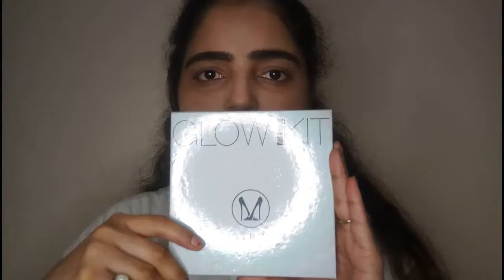Avneet kaur inspired makeup Look by Jyoti Upadhyay Shankhdhar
hey everyone, hope you all doing well :)  if you like this video please do like,share and comment on this video and dont forget to subscribe my channel to keep connected with me :)

Likee app - Queenofhearts

LOCK DOWN PARTY MAKEUP LOOK ll STEP BY STEP, घर पर ही ऐसे करे मेकअप की लोग देखते रह जाये

HOW TO DO NAIL EXTENSION AT HOME IN 5 MINS FOR BEGINNERS ll DIY ll BY JYOTI UPADHYAY SHANKHDHAR

Most popular Bride of the year ll My First Vlog ll Awarded by - Mrs Veenu Arora